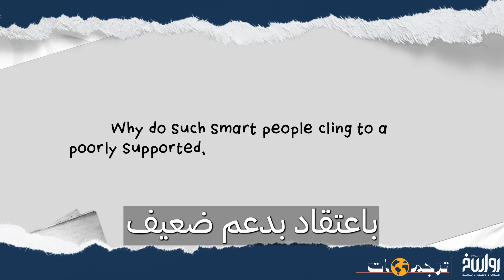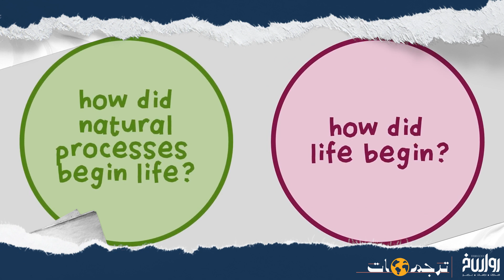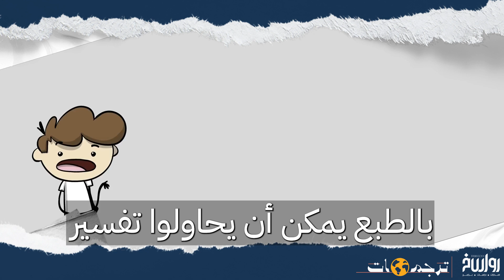كيف تخدعنا الفكرة الوحيدة الممكنة؟ | ترجمات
السبب الرئيسي وراء ظهور الأفكار الغريبة والمتطرفة واعتبارها نظريات علمية هو أن العلماء اليوم يميلون إلى استبعاد جميع البدائل الممكنة، مما يجعل الفكرة الأخيرة المتبقية تبدو وكأنها الأكثر وعدًا، حتى لو كانت خاطئة تمامًا. يشبه ذلك الفوز بالمركز الأول في سباق أنت فيه المتسابق الوحيد!

جديد برنامج
على منصات